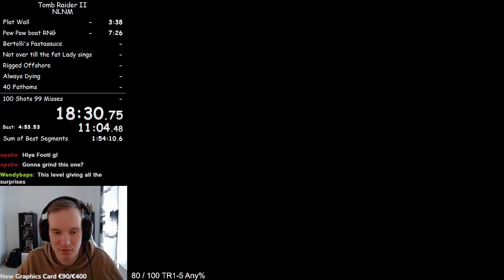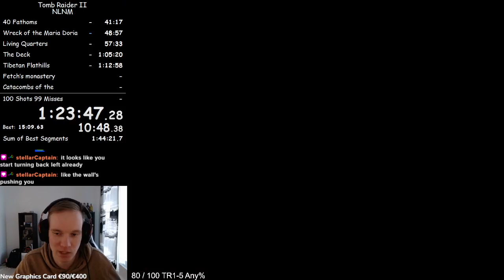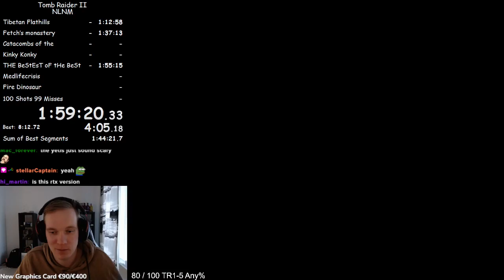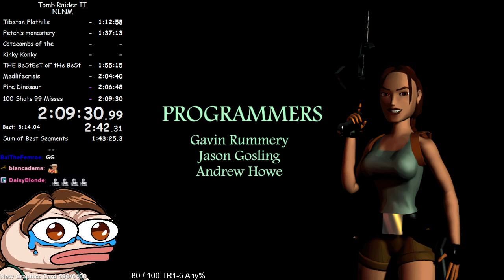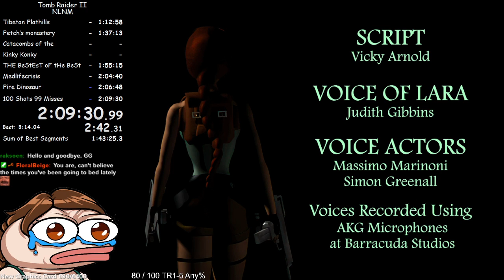How Hard Is It To Speedrun Mirrored Tomb Raider II?!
Tomb Raider II Speedrun while using randomizer to make levels mirrored. This was a lot of fun but also quite hard especially after +2000h of playing normally.